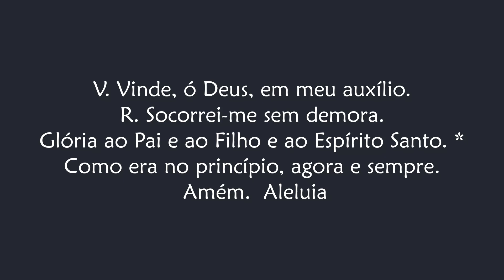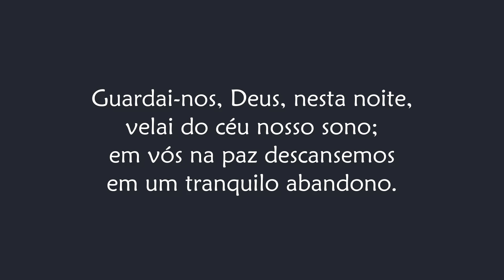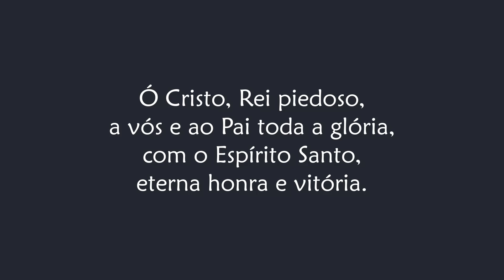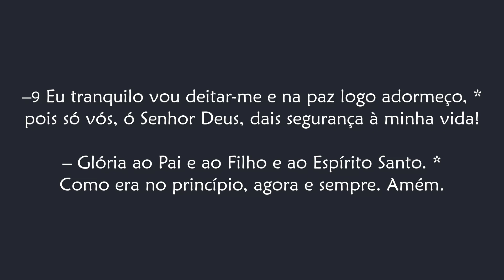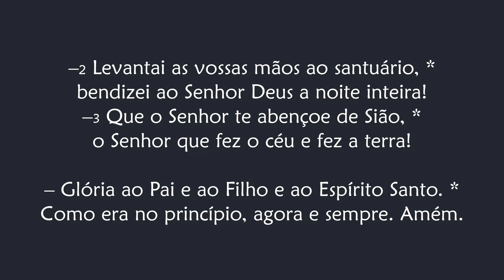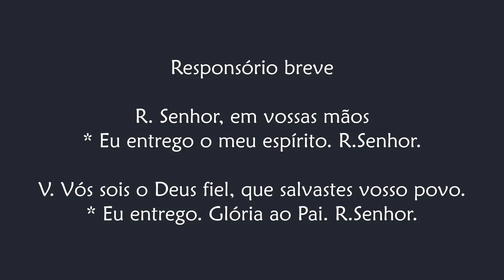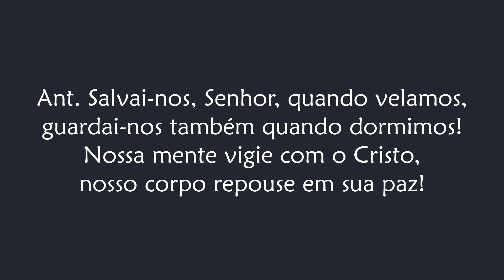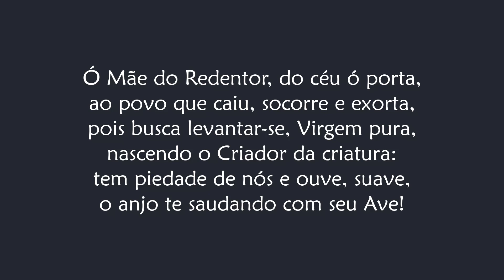Completas de Sábado